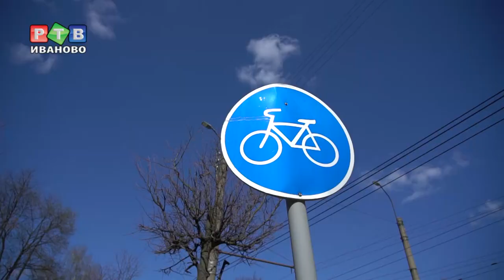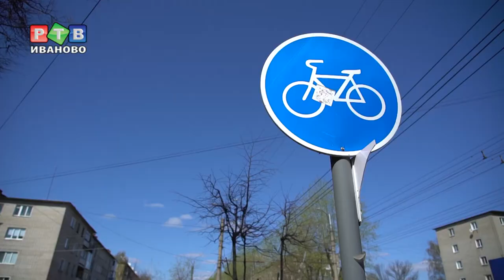Для кого в Иванове велодорожки?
С каждым годом в Иванове становится все больше велодорожек. Правда, пользуются ими не только владельцы двухколесного транспорта. Мы решили выяснить, почему пешеходы игнорируют знак и прогуливаются там, где должны ездить только велосипедисты.